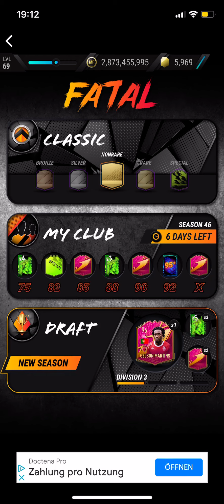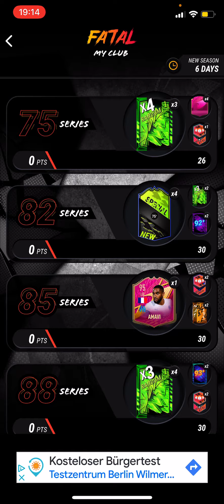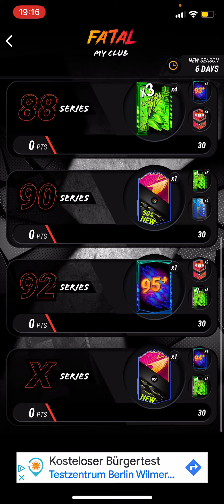Best Fatal Team For The New Fatal Boost For EVERY SERIES In Madfut 22